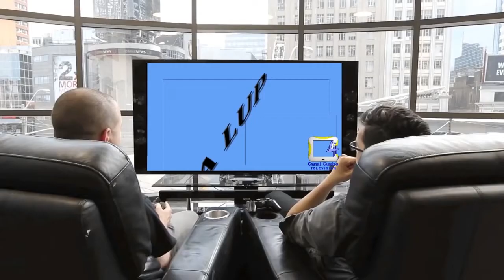LOS PARTIDOS POLÍTICOS CAMBIO RADICAL, LIBERAL Y LA U SE ENTERRARON EN ARAUCA